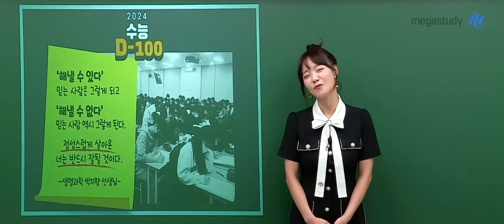[메가스터디] 생명과학 박지향쌤 - 수능 D-100, 너는 반드시 잘 될 것이다.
무더운 여름, 컨디션 조절은 잘하고 계신가요?
어느덧 수능 100일이 지나가고 두 자릿수로 떨어졌네요.

이렇게 수능에 가까워질수록
남은 시간에 대한 설렌 마음이 있는 학생들도 있고,
또 반대로 시간이 얼마 남지 않아 보여서 두려운 마음을 가지고 있는 학생들도 있을 거로 생각합니다.

'해낼 수 있다'
믿는 사람은 그렇게 되고
'해낼 수 없다'
믿는 사람 역시 그렇게 된다.

정성스럽게 살아온
너는 반드시 잘될 것이다.
마음가짐이라고 하는 종이 한 장 차이에 결과는 충분히 달라질 수 있다고 생각합니다.

여러분들 중에서도 300일이라는 시간 동안 수능을 준비했다면, 흘러간 200일이 있지만
흘러간 200일 동안은 많은 이벤트가 있었을 것이며, 남아있는 100일이라는 시간은 달리기만 하는 시간이라고 생각합니다.

남은 100일이 지나간 200일을 앞설 수 있다고 생각합니다.
남아있는 시간 동안 열심히 달려서, 멋진 결과를 만들어 봅시다!

정성스럽게 살아온 여러분들은 무조건 잘될 것입니다!

▶ 빛지향 선생님의 수능 D-100 영상의 자세한 내용은 캐스트를 통해 확인해 보아요!